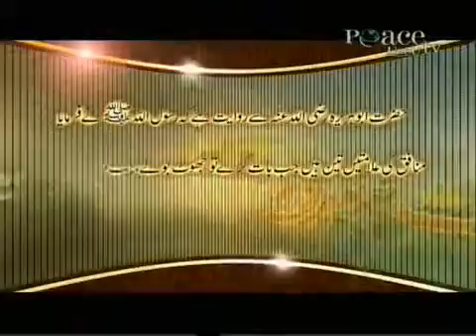(57) Islamick Hadees in Urdu&Hinde Language.flv